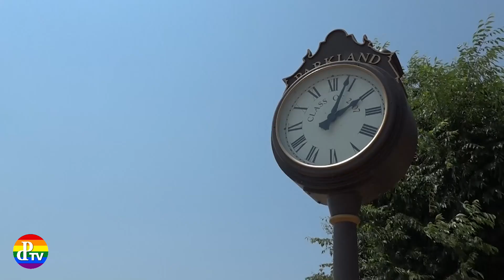Parkland Midday News | June 2nd, 2022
Tune in to our daily announcements for important info, sports news, and more!